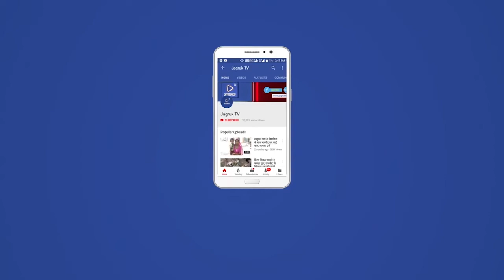यूक्रेन से आईं राजस्थानी छात्राएँ फ़्लाइट से जयपुर पहुँची, मुख्यमंत्री श्री गहलोत को दिया धन्यवाद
राज्य सरकार के निर्देशानुसार यूक्रेन से रात को मुंबई लाई गई राजस्थान की छात्राओं को प्रातः उड़ान संख्या 6ई 5384 इंडिगो मुंबई से 08:55 पूर्वाह्न जयपुर भेजा गया। इनकी फ़्लाइट प्रातः 10:30 बजे जयपुर पहुंची जहाँ उनका भव्य स्वागत किया गया। मुख्यमंत्री श्री अशोक गहलोत के निर्देशानुसार सभी प्रबंध किए गए हैं ।मुख्यमंत्री श्री अशोक गहलोत इन छात्राओं के प्रति अति संवेदनशील रहे। उन्होंने जब तक छात्राएं  सुरक्षित जयपुर नहीं पहुँच गईं तब तक पल -पल की जानकारी ली। इस फ़्लाइट में जयपुर, कोटा ,भीलवाड़ा, अजमेर और रावतभाटा की छात्राएँ थीं।
रात्रिकाल में इन सभी छात्राओं को सुरक्षित राजस्थान भवन ले जाया गया जहाँ ठहरने व भोजन का उचित प्रबंध किया गया । फिर प्रातः इनकी फ़्लाइट की व्यवस्था कर इन्हें मुंबई एयरपोर्ट लाया गया। वहाँ से ये छात्राएँ जयपुर पहुँची। आयुक्त राजस्थान फ़ाउंडेशन एवं राज्य नोडल अधिकारी धीरज श्रीवास्तव के निर्देशन में राजस्थान भवन के अधिकारी मनोज तिवारी और सौरभ सिन्हा ने पूरी ज़िम्मेदारी से इन छात्राओं के लिए सभी व्यवस्थाओं को अंजाम दिया।
सभी छात्राओं ने राज्य सरकार द्वारा किए गए सभी प्रबंधों की भरसक प्रशंसा की और कहा कि उन्हें इस पूरे सफर के दौरान कोई भी परेशानी राजस्थान सरकार ने नहीं होने दी । आगे भी राज्य सरकार यूक्रेन में फँसे राजस्थानी छात्र- छात्राओं को भारत लाने व सुरक्षित घर पहुँचाने की पूरी व्यवस्था करेगी।